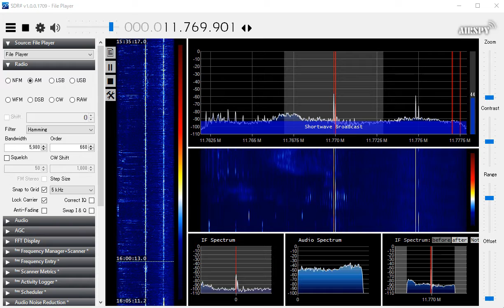11769 9kHz V.o.Nigeria (SA) 20210203 1554JST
Tokyo Koto RX:AIRSPY HF+ Discovery ANT:Hand-made FLAG+RTR